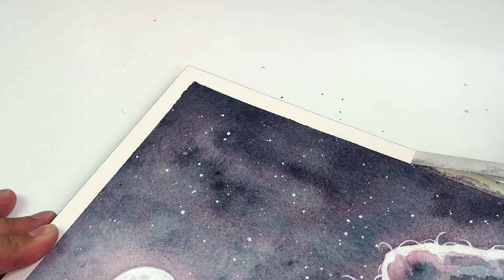Painting using Moonglow Watercolor Paint by Daniel Smith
Two videos in just over a week? Is this a miracle? I think so!
For this painting I exclusively used the Daniel Smith watercolor paint in the color Moonglow. I am obsessed! I adore how the colors separate. I had this idea of paint a portrait only using this color with a moon theme. I have prints of this piece available in my shop if you are interested, they are archival and printed on the highest quality printing paper, each one is hand signed by me!

Become a member to receive access to my step-by-steps, extra sketchbook posts, behind-the-scenes, shop coupons, posts on my art materials, my tips and advices and much more!

🎨 SHOP 🎨

📱 SOCIAL MEDIA 📱

▶ Daniel Smith Watercolor Paint (Moonglow)
▶ Arches cold-pressed watercolor paper 12x16 inches
▶ Faber Castell Pencil 9000 in F
▶ Muji Mechanical Pencil 0.5mm in HB
▶ Mono Zero Eraser
▶ Faber-Castell Putty Eraser

🎥  FILMING EQUIPMENT 🎥

MUSIC